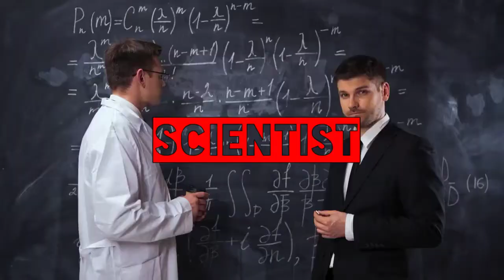FMV | COPYRIGHT FREE VIDEOS | NO COPYRIGHT VIDEOS | FREE STOCK FOOTAGE | ROYALTY FREE VIDEOS | HD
This is also our channel based on science ,